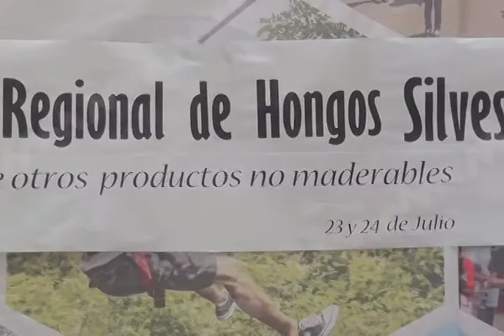Feria de los Hongos Silvestres de San Antonio Cuajimoloyas Oaxaca MVM Televisión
La edición número 16 de la Feria de los Hongos Silvestres  de San Antonio Cuajimoloyas se realizará el 23 y 24 de julio 2016.